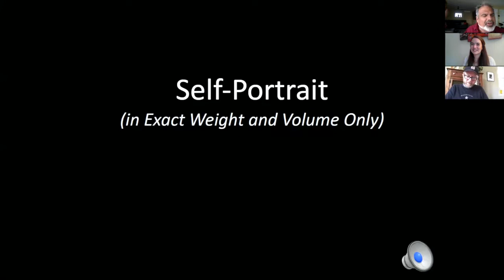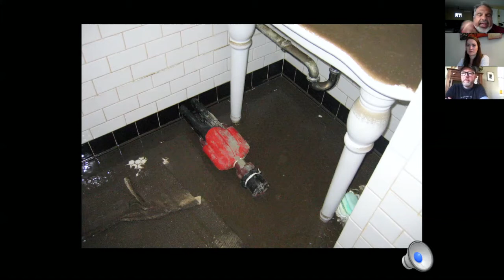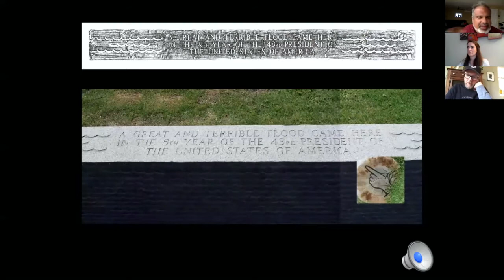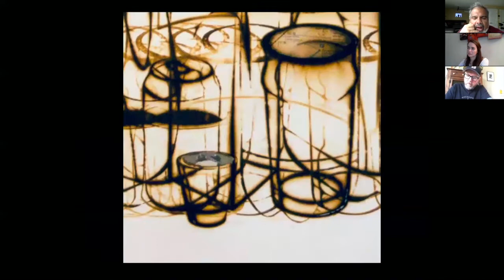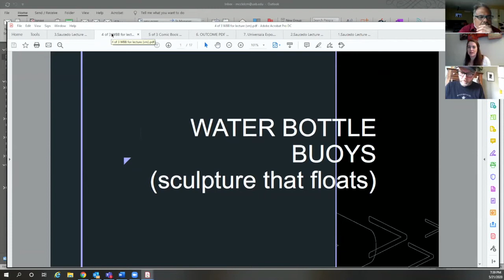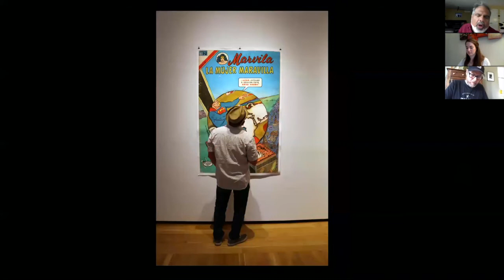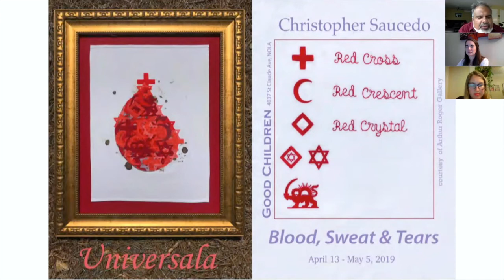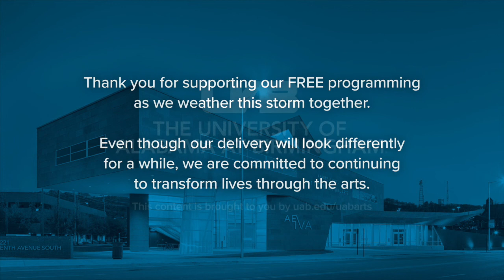Outside the Lines LIVE Coloring Night with AEIVA ft. Christopher Saucedo